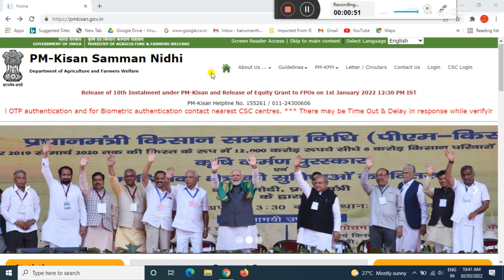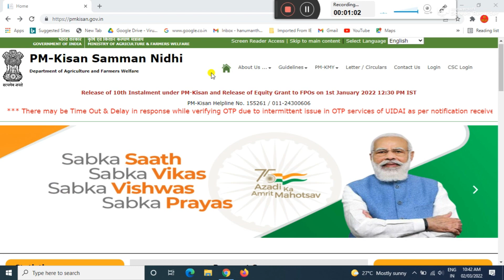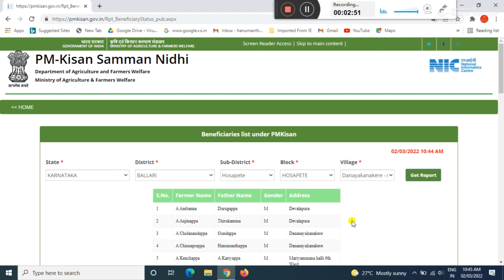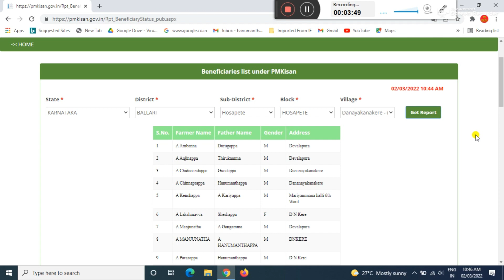pm kisan yojana latest news | pm kisan yojana new beneficiary list | pm kisan new update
GEAR USED:
1. Mic
2. DRL-18H Ring Light
3. Tripod
4. High Quality Green Screen
5. Wallpaper

More:-

                                                           ವಂದೇ  ಮಾತರಂ ".